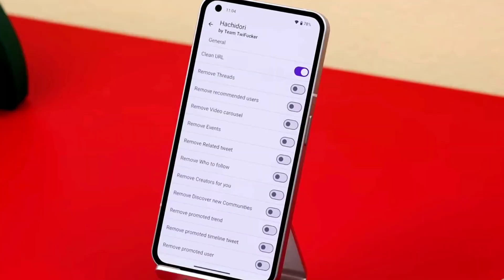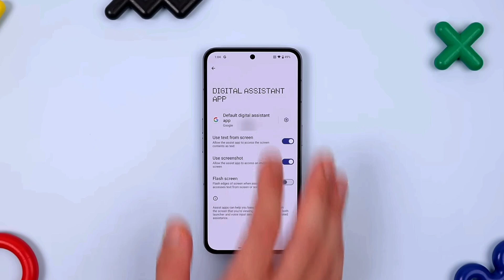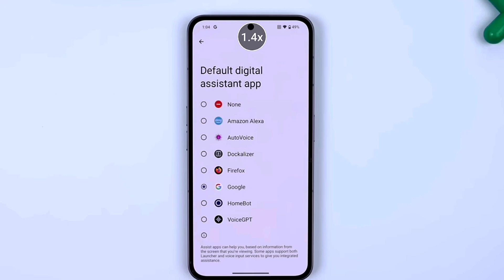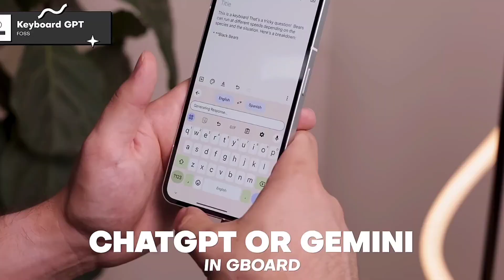بهترین نرم افزارهای اندرویدی در گوگل پلی نیست!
این چند تا نرم‌افزار که داخل این ویدیو بهتون معرفی کردم،  داخل گوگل پلی نمی‌تونید پیدا کنید و به شدت نرم‌افزارهای کاربردی و فوق العاده‌ای هستند.
راهنمایی : داخل کپشن زمانبندی هر نرم افزار کنارش قرار داره + لینک دانلودش و یک توضیح مختصر.

نرم افزار Hachidori: توییتر با امکانات فوق العاده
00:21
همراه با لینک این ویدئو در کانال تلگرام من قرار دارد :
Google's AI Wallpaper:
00:42
اول برنامه Google Wallpaper را نصب کنید.
سپس این افزونه رو نصب کنید و طبق ویدئو پیش برید.
پلاگین VoiceGPT :
01:25
Lineage Icons: آیکون های قدیمی اندروید
02:17
Arc Search: مرورگر هوش مصنوعی
02:35
Enforce Doze: امنیت بییشتر در گوشی
02:47
KeyboardGPT: کیبورد هوش مصنوعی
03:37
MotionLock: شخصی سازی لاک اسکرین
03:52
FadCam: فلیمبرداری مخفی
04:13
updateMe : نرم افزار ساده برای آپدیت نرم افزار ها
04:33

شما هم اگه نرم افزار خوبی میشناسید معرفی کنید.